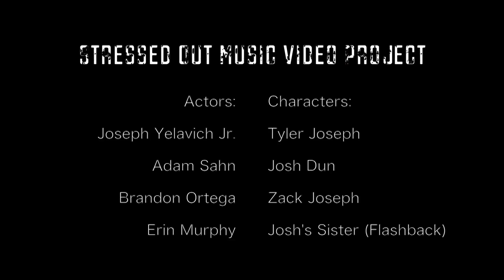VP1 Tri 1 2018 Stressed Out Music Video Cube 6